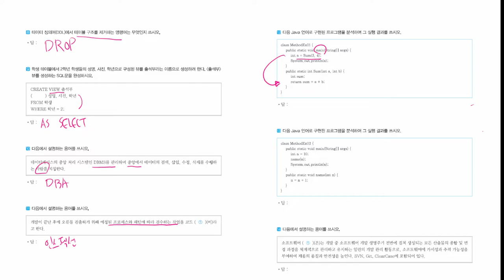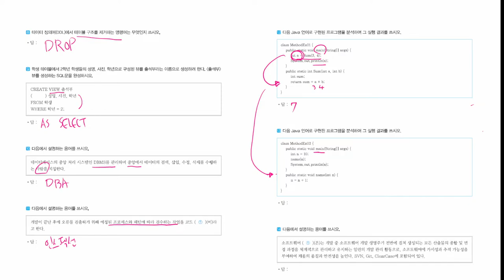[정보처리기능사_실기] 기출 변형 문제 09회